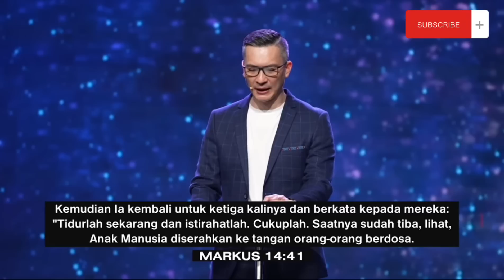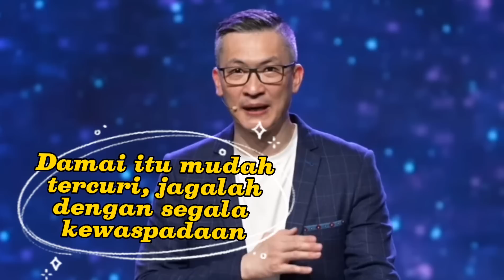DAMAI YANG BESAR || Khotbah Ps Philip Mantofa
DAMAI YANG DIBERIKAN SANGAT BESAR
Khotbah Ps Philip Mantofa

Di Taman Getsemani
Markus 14:32-42 (TB)
Lalu sampailah Yesus dan murid-murid-Nya ke suatu tempat yang bernama Getsemani. Kata Yesus kepada murid-murid-Nya: "Duduklah di sini, sementara Aku berdoa."
Dan Ia membawa Petrus, Yakobus dan Yohanes serta-Nya. Ia sangat takut dan gentar,
lalu kata-Nya kepada mereka: "Hati-Ku sangat sedih, seperti mau mati rasanya. Tinggallah di sini dan berjaga-jagalah."
Ia maju sedikit, merebahkan diri ke tanah dan berdoa supaya, sekiranya mungkin, saat itu lalu dari pada-Nya.
Kata-Nya: "Ya Abba, ya Bapa, tidak ada yang mustahil bagi-Mu, ambillah cawan ini dari pada-Ku, tetapi janganlah apa yang Aku kehendaki, melainkan apa yang Engkau kehendaki."
Setelah itu Ia datang kembali, dan mendapati ketiganya sedang tidur. Dan Ia berkata kepada Petrus: "Simon, sedang tidurkah engkau? Tidakkah engkau sanggup berjaga-jaga satu jam?
Berjaga-jagalah dan berdoalah, supaya kamu jangan jatuh ke dalam pencobaan; roh memang penurut, tetapi daging lemah."
Lalu Ia pergi lagi dan mengucapkan doa yang itu juga.
Dan ketika Ia kembali pula, Ia mendapati mereka sedang tidur, sebab mata mereka sudah berat dan mereka tidak tahu jawab apa yang harus mereka berikan kepada-Nya.
Kemudian Ia kembali untuk ketiga kalinya dan berkata kepada mereka: "Tidurlah sekarang dan istirahatlah. Cukuplah. Saatnya sudah tiba, lihat, Anak Manusia diserahkan ke tangan orang-orang berdosa.
Bangunlah, marilah kita pergi. Dia yang menyerahkan Aku sudah dekat."

apa yang menjadi alasan Yesus berdoa di taman Getsemani